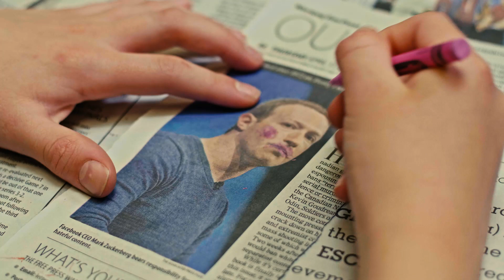Dream Kids Take Over the Winnipeg Free Press 1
Some of our Dream Kids had a great time taking over the Winnipeg Free Press!
We have to give an ENORMOUS thanks to the incredibly creative, innovative and thoughtful team at the Winnipeg Free Press. They are the genius behind these incredible videos. But more importantly, they approached the work we do with such delicate care and love– they too are now part of our Dream Factory Family.

To help create more special memories like this for children in Manitoba battling life-threatening illnesses,